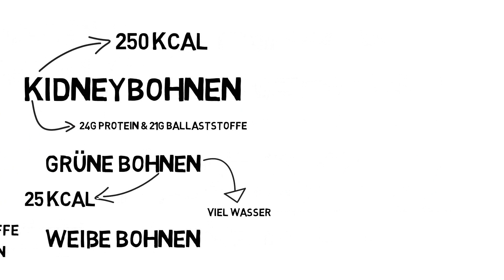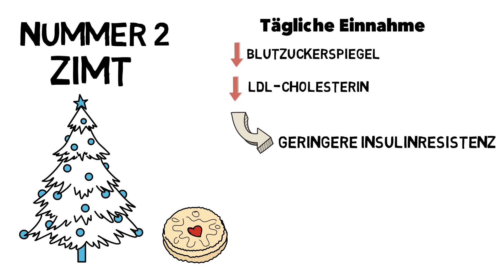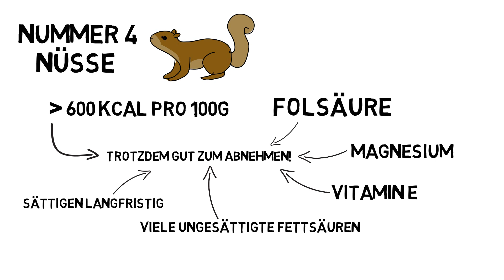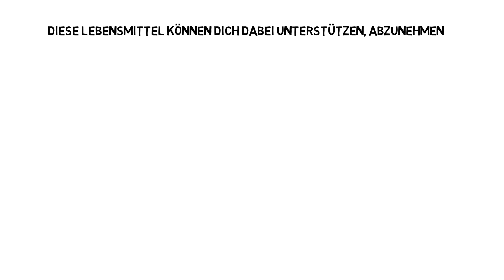Lebensmittel zum abnehmen - Top 6 Lebensmittel mit wenig Kalorien!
Lebensmittel zum abnehmen - was ist das? Lebensmittel mit wenig Kalorien die dich trotzdem sättigen, sind die perfekten Lebensmittel zum abnehmen! Hier zeige ich dir solche kalorienarmen Lebensmittel, aber auch andere Nahrungsmittel die einen Einfluss auf deine Gewichtsabnahme haben können!

Die Informationen in den Videos und in der Beschreibung werden von mir bestmöglich recherchiert. Es kann dennoch sein, dass sich Fehler einschleichen. Die Informationen sind zur Weiterbildung und Unterhaltung bestimmt, sind jedoch nicht als Diagnose- und Therapieanweisungen zu verstehen und stellen auch keine Ernährungsempfehlung da. Ich übernehme keine Haftung für Schäden irgendeiner Art, die direkt oder indirekt aus der Verwendung der Informationen entstehen. Verwende die Informationen aus den Videos nicht als Grundlage für Entscheidungen die mit deiner Gesundheit zu tun haben und treffe keine Selbstdiagnosen. Konsultiere bei gesundheitlichen Beschwerden einen Arzt.